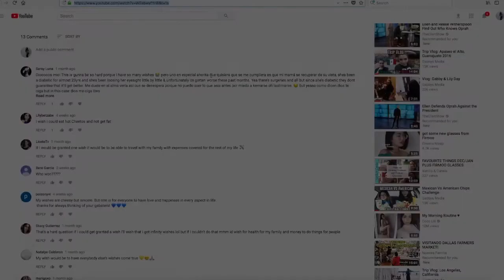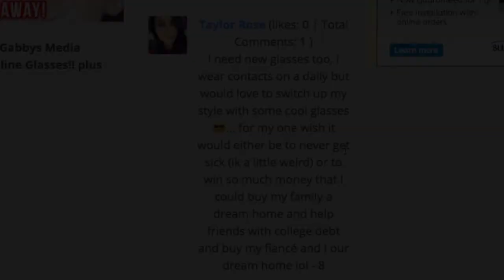The Best Friend Tag Ft Sue!!!! (spanglish)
Hope you guys liked the video! and also I pray for you guys find a Sue in yalls life!! XOXO